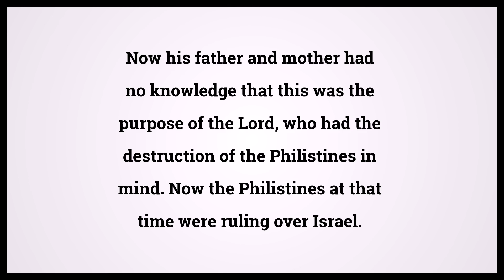Holy Bible Judges 14:4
Video shows Holy Bible Judges Chapter 14 Verse 4: Now his father and mother had no knowledge that this was the purpose of the Lord, who had the destruction of the Philistines in mind. Now the Philistines at that time were ruling over Israel. Powered by MaryTTS. Text taken from Bible in Basic Edition. Bible Judges 14:4